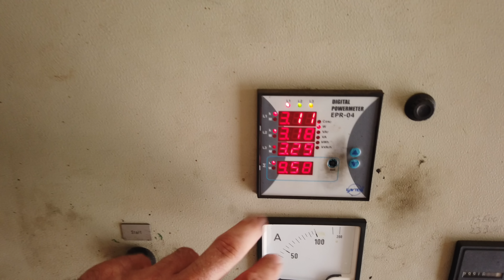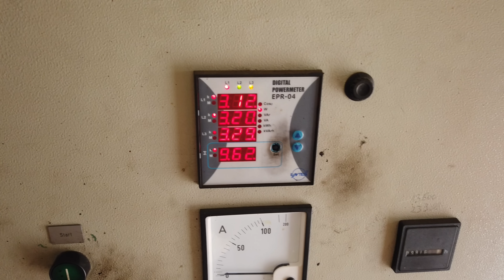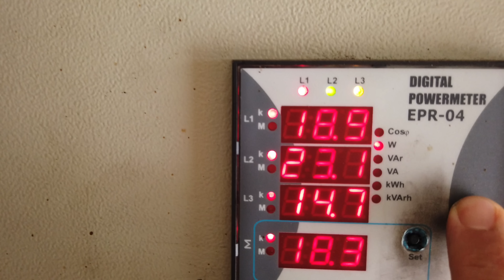Strom aus Holz produzieren! So gehts! 15KW Holzgas Anlage! wood gasifier electric generator!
Strom aus Holz produzieren! So gehts! 15KW Holzgas Anlage!
15 KW electric power from wood gasifier generator!